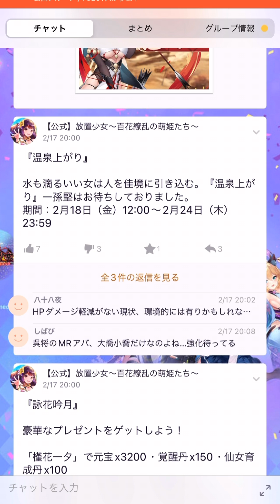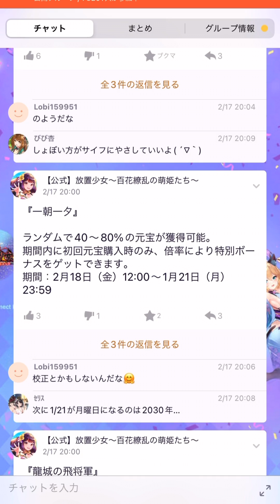【放置少女】また弓MR 2月18日 更新情報まとめ 李広